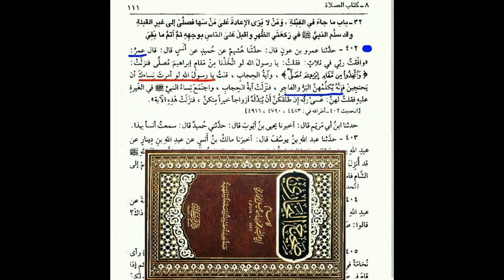عمر اكثر غيرة من نبي السنة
صحيح البخاري : يدخل البر و الفاجر على نساء النبي و عمر يغار اكثر من رسول الله

المصدر : صحيح البخاري (كتاب الصلاة/باب: ماجاء في القبلتين/ص١١١/ح٤٠٢/ط.ابن كثير) فيها لفظ الكلام

وقد ورد ايضا في صحيح البخاري( كتاب التفسير/ باب واتخذوا من مقام ابراهيم /ح ٤٤٨٣ /ص ١٠٩٩/ط.طيبة)فيها لفظ الدخول
نكمل مسلسل الغلو في عمر : (٣)      ر

السؤال الاساسي : لماذا عمر غيور اكثر من النبي ؟

دائما ما يحاول اتباع السلفية المتشدده تلميع صورة عمر بن الخطاب على حساب النبي -سنبين المزيد لاحقا- ، بل و حتى اذا ادى هذا الى تشويه صورة النبي ، و انا اعتقد ان سبب وضعهم هذه الاكاذيب لعمر هو ان يدعموا كذبتهم العظمى وهي (لو كان نبي بعدي لكان عمر) ! و العجب كل العجب من قوم رفعوا صورة عمر بن الخطاب الذي عبد الاصنام اكثر من نصف حياته على حساب الذي لم يسجد لصنم قط

 : على كل حال نطرح الاشكالات على هذه الروايه

١- لاندري لماذا لا يغار النبي او يظهر الغيره ؟! على نسائه اللواتي يدخل عليهن الفاجر ؟

٢- بالله عليكم يا اهل السنة ، اذا دخل فاجر على نسائكم ، ماذا ستفعلون ؟! ألن تظهروا الغضب و الغيره و تصدون الفجار !! ، لماذا في هذه الرواية النبي شبه عديم الغيره ! ، اما ان تقولوا هذه الروايه من اكاذيب البخاري في تلميع عمر او ان تقول روايه صحيحه و النبي لا يغار

٣- سؤال : من هؤلاء الفجار الذين يدخلون على نساء النبي ؟ ، اما ان يكونوا كفار او منافقين او سائر الصحابه

اذا كانوا كفار او منافقين، فلماذا يدخل الكافر على زوجة النبي يا عقلاء اهل السنة

اذا كانوا من الصحابه ، فلماذا عمر يلقبهم بالفجار ! و كيف يعقل ان يكون الصحابي فاجر ! أليس هذا يناقض نظريتكم عدالة الصحابه

انا لا اشك ان هذه الرواية من الاكاذيب التي وضعت لتلميع صورة عمر بن الخطاب على حساب النبي ! فكيف يعقل ان النبي الذي هو جامع للكمالات الاخلاقيه التي منها الغيره و الحميه ان لا يكون غيورا !!

و يبقى السؤال للعقلاء من اهل السنة : لماذا في هذه الروايه عمر يغار على نساء النبي اكثر

ثائر الدراجي